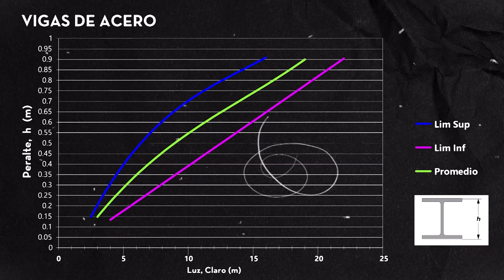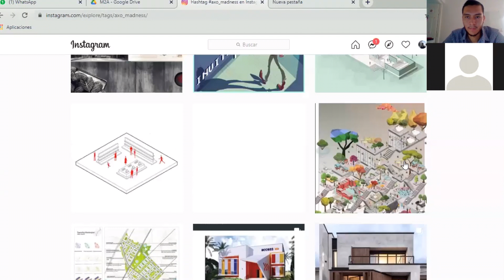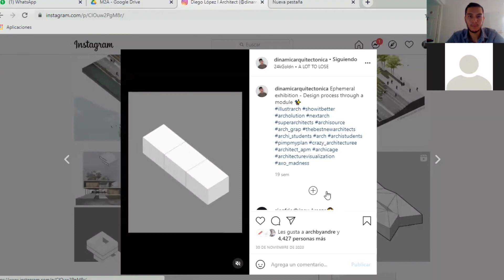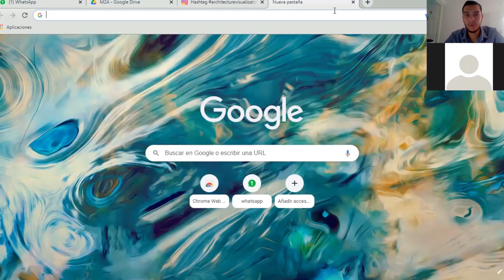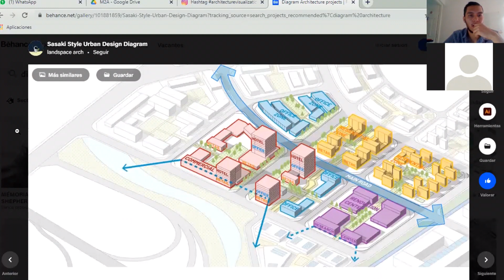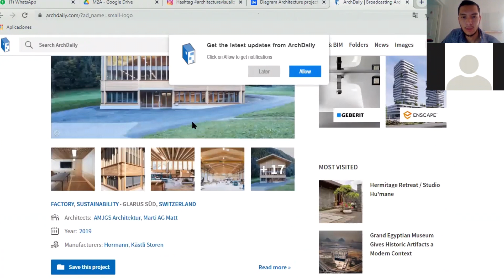¿COPIAR proyectos de REFERENCIA? Visualización arquitectónica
Cómo consultar elementos que nos sirvan como INSPIRACIÓN - NO COPIAR

Hola que tal a todos, soy Gerardo Huizar y en esta ocasión les quiero compartir un poco de el contenido que estuvimos viendo dentro de la M2A MASTERCLASS ANIMACIÓN ARQUITECTÓNICA

Veremos cómo consultar referencias de visualización arquitectónica que nos sirvan como referencia e inspiración mas no para copiar, parte del desarrollo creativo que sigo en mis proyectos.

CONSEJO
Nutre tu trabajo con el de otros artistas y desarrolla un concepto sólido desde la raíz

👉¿EN QUE TE PUEDO AYUDAR?